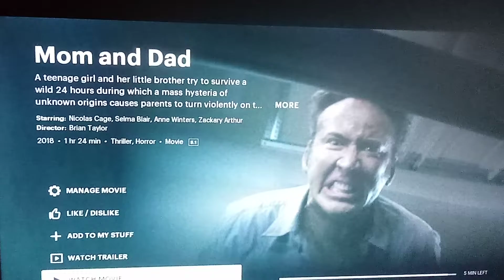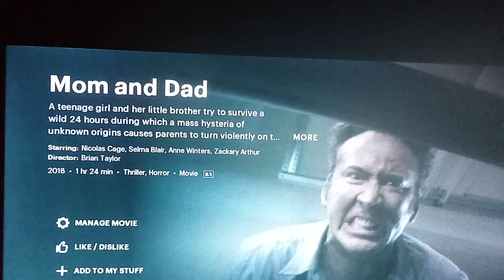mom and dad movie review